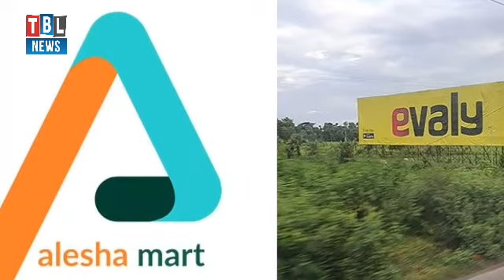এই ইভ্যালি আপনাদের, বললেন সিইও মোহাম্মদ রাসেল | Evaly & Alesha Mart Seo Mohammad Rassel | TBL News